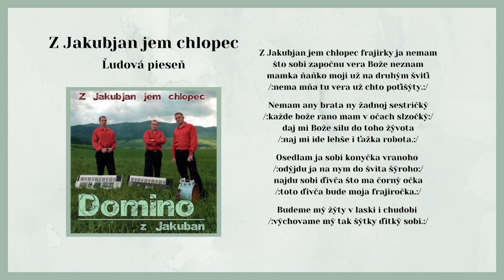DOMINO 1, Z Jakubjan jem chlopec, ľudová, Videorohaľ